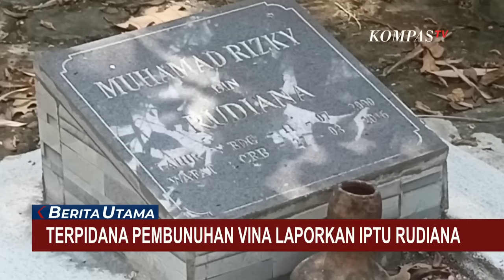Dirtipidum Bareskrim Polri Mengaku Belum Terima Laporan soal Iptu Rudiana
JAKARTA, KOMPAS.TV - Direktur Tindak Pidana Umum Bareskrim Polri, Brigjen Djuhandhani Rajardjo mengaku hingga kini belum menerima pelaporan terkait Iptu Rudiana, ayah dari Eky.

Brigjen Djuhandhani bilang laporan terkait Iptu Rudiana masih berada di bagian Sentra Pelayanan Kepolisian Terpadu (SPKT) dan belum diteruskan ke Direktorat Tindak Pidana Umum Bareskrim Polri.

Sementara terkait pemeriksaan Iptu Rudiana oleh Divisi Propam, Dirtipidum enggan menjawab dan meminta untuk ditanyakan ke pihak Propam.

Sebelumnya pada Rabu (17/07) kemarin tim kuasa hukum terpidana kasus pembunuhan Vina dan Eky melaporkan Ayah Eky, Iptu Rudiana ke Bareskrim Polri atas dugaan kasus penganiyaan dan keterangan palsu yang dilakukan kepada narapidana kasus Vina pada 8 tahun silam.

Sebelumnya usai mendampingi keluarga terpidana kasus Vina melaporkan Iptu Rudiana ke Bareskrim Polri, Mantan Bupati Purwakarta, Dedi Mulyadi meminta polisi membuka rekaman CCTV saat pembunuhan Vina terjadi.

Dengan membuka rekaman CCTV, Dedi bilang itu akan membuktikan jika para terpidana tidak terlibat.